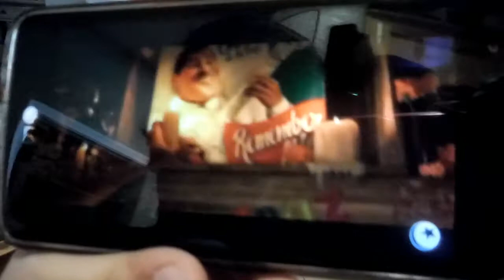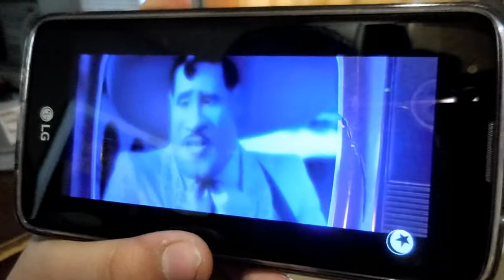VLOG#109 MIS HIJAS NO ME QUIEREN Y 10 REASONS TO SMILE TAG - spanglishvlogs